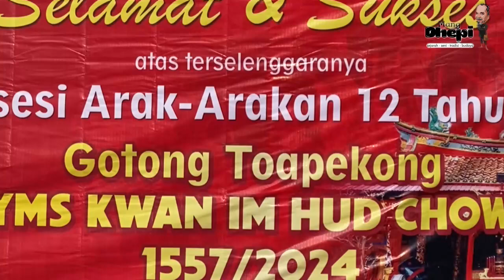Tradisi I RITUAL 12 TAHUNAN GOTONG TOAPEKONG I Kota Tangerang, Banten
➡️Support Mang Dhepi Channel via Super Thanks

Catatan Mang Dhepi Tentang Tradisi Ritual 12 Tahunan GOTONG TOAPEKONG di Kota Tangerang, Provinsi Banten

Kelenteng Boen Tek Bio tampak mencolok. Berhias raya dengan dominasi warna merah terang. Bagian atap utamanya menampakkan sepasang naga mengapit mutiara yang menyala. Lampion-lampion merah bergelantungan di langit-langitnya. Perayaan Gotong Toapekong bisa kembali dinikmati oleh masyarakat luas pada akhir pekan ini, apalagi tahun ini akan sangat istimewa, karena perayaan bersejarah ini baru saja ditetapkan sebagai Warisan Budaya Tak Benda (WBTb) Kota Tangerang.

Prosesi Gotong Toapekong ini merupakan sebuah tradisi yang terus berulang setiap 12 tahun sekali di Kota Tangerang, yaitu setiap tahun Naga. Tradisi ini merupakan budaya yang harus dijaga, diiringi dengan pengembangan sikap toleransi dan moderasi beragama di masyarakat. Prosesi dirangkai dengan arak-arakan yang diikuti parade kekayaan budaya Nusantara, seperti tari-tarian daerah, fashion show busana daerah, marching band, barong sai, hadrah dan marawis, serta penampilan seni budaya lainnya. Kirab tersebut mengarak patung Dewi Kwan Im Hud Couw dan dewa-dewi lainnya. Prosesi arak-arakan melibatkan hampir 2.500 peserta.

Salah satu yang menarik dari Kelenteng Boen Tek Bio adalah berbagai atribut di dalamnya. Mulai dari tempat sembahyang hingga papan didatangkan langsung dari Tiongkok. Termasuk dua patung singa di halaman depan kelenteng. Patung yang biasa disebut Ciok say ini berasal dari sumbangan tahun 1827. “Sepasang patung singa ini biasa ditempatkan di depan kuil Cina, satu melambangkan unsur yang (jantan) digambarkan dengan mulut terbuka dan sebuah bola kecil, satu lagi sebagai unsur yin, betina, dengan mulut tertutup dan anak singa di bawah kakinya,” jelas Stefanus. Kelenteng ini juga memiliki sebuah lonceng di sebelah barat laut. Lonceng ini adalah cetakan dari perunggu utuh dengan nama Wende Miao dalam aksara mandarin yang dilebur di Tiongkok.

Kelenteng Boen Tek Bio mengadakan perayaan Toapekong pada 21 September 2024. Acara ini tidak hanya dinikmati oleh masyarakat Tionghoa, tetapi juga menarik perhatian berbagai kalangan masyarakat, lintas agama dan budaya. Terlihat ribuan orang dari berbagai daerah menghadiri prosesi tersebut.

Kira - kira bakal nerangin apa aja ya Mang Dhepi..? ingin tau lebih lengkapnya simak videonya sampai habis.

☕The Crew:
⭐Cameraman   : Neng Mildaniati
⭐Voice Over      : AI
⭐Editor               : Mang Dhepi
⭐Screep Writer : Mang Dhepi
- product placement/ad placement untuk brand Anda di dalam video Mang Dhepi
- merekomendasikan narasumber di daerah Banten